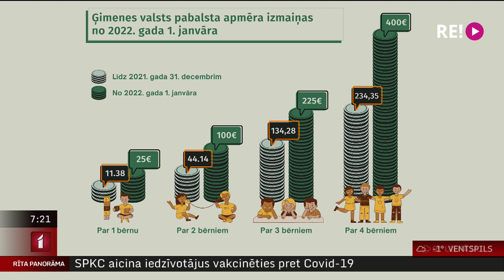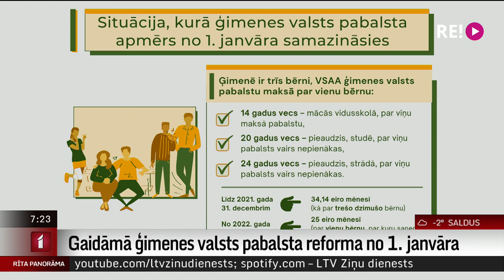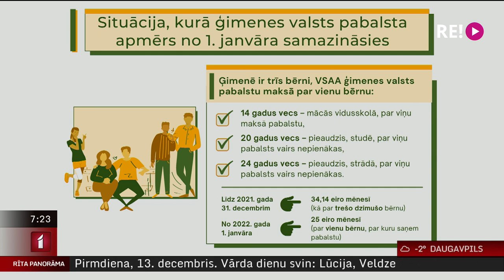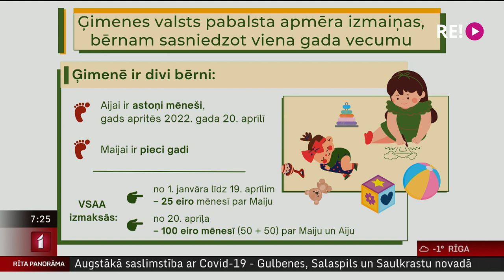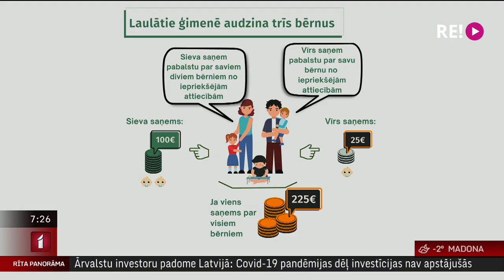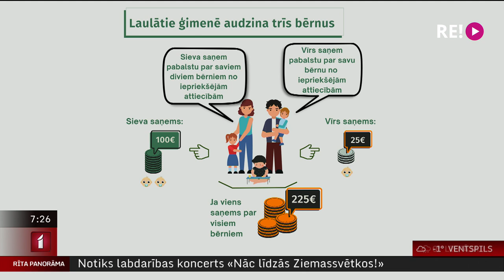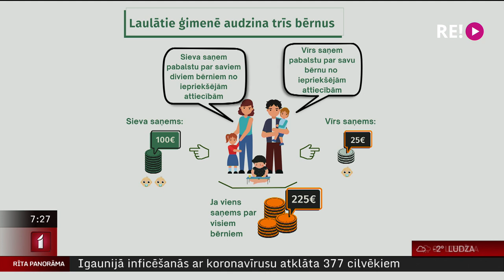Gaidāmā ģimenes valsts pabalsta reforma no 1. janvāra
No 2022. gada 1. janvāra mainīsies ģimenes valsts pabalsta apmēri, kā arī piešķiršanas un izmaksas nosacījumi.
      Par tiem šorīt plašāk izvaicāsim Valsts sociālās apdrošināšanas aģentūras Pabalstu metodiskās vadības daļas vecāko eksperti Solvitu Sukuri.